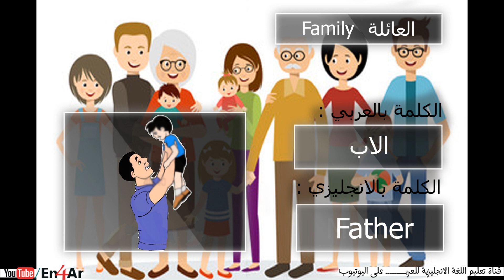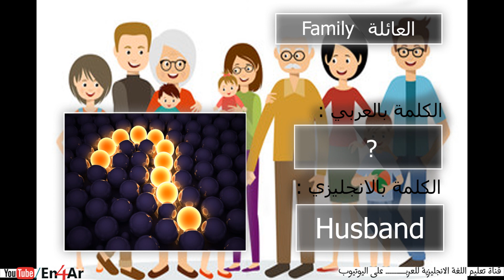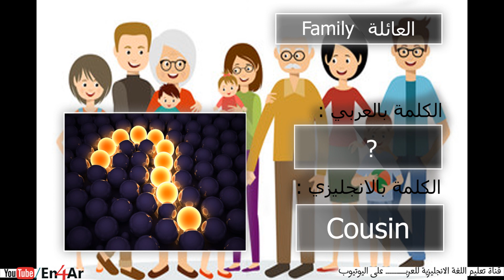تعلم كلمات انجليزي FAMILY VOCABULARY | العائلة عربي انجليزي | Learn English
👆😉✅ نتطرق هنا إلى أهم مفردات ومصطلحات أسماء أفراد العائلة والاسرة باللغة الانجليزية  :

أفراد العائلة

father
(بالعامية يقال dad)     أب

mother
(بالعامية يقال mum)     أم

son     ابن

daughter     ابنة

parent     أحد الوالدين

child
(جمع: children)     طفل

husband     زوج

wife     زوجة

brother     أخ

sister     أُخت

uncle     عمّ أو خال

aunt     عمّة أو خالة

nephew     ابن الأخ أو الأخت

niece     بنت الأخ أو الأخت

cousin     ابن أو بنت العمّ أو الخال

grandmother
(بالعامية يقال granny أو grandma)     جدّة

grandfather
(بالعامية يقال granddad أو grandpa)     جدّ

grandparents     الجدّان (الجدّ والجدّة)

grandson     حفيد

granddaughter     حفيدة

grandchild
(جمع: grandchildren)     حفيد أو حفيدة

هذا الفيديو  يحتوي على الكلمة ومعناها باللغة العربية والانجليزية صوت وصورة مع اختبار للفائدة ..